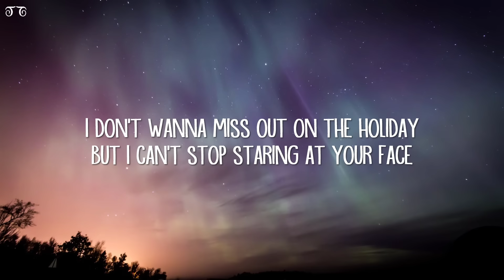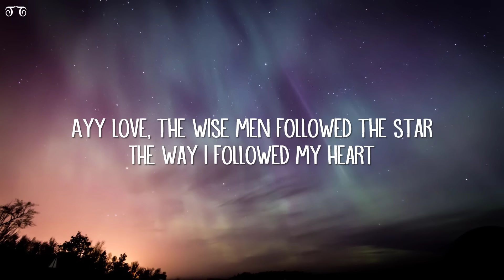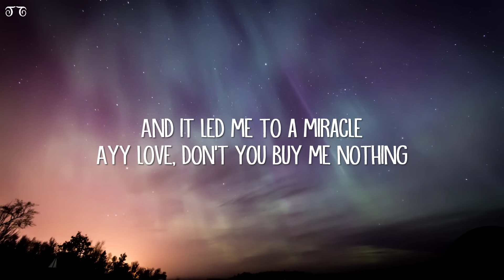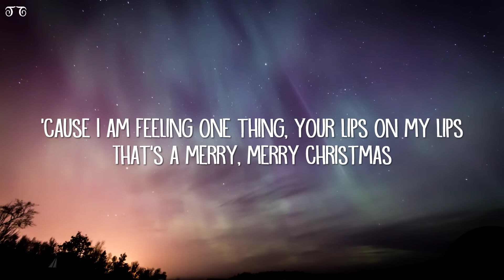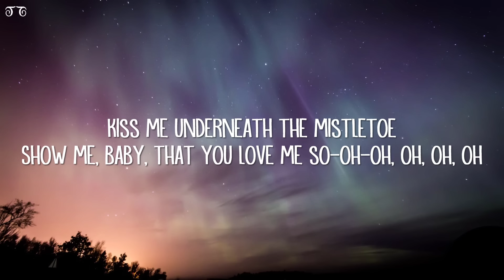Justin Bieber - Mistletoe (Lyrics)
[Bridge]
Ayy love, the wise men followed the star
Ayy love, don't you buy me nothing

[Outro]
Show me, baby, that you love me so-oh-oh, oh, oh, oh